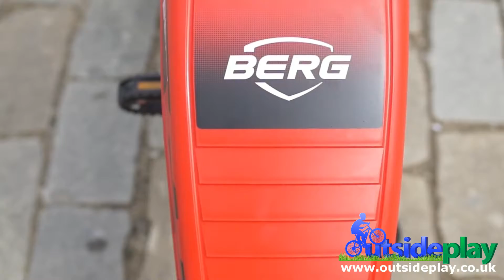Berg Pure, Rapid, Super | Outside Play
Go-karts are incredibly in demand right now and are ideal for kids looking for action-packed playtime. Our go-kart collection is packed full of the latest models for adults and kids alike from the leading brand, BERG. Go-karting is a fun family sport that allows children to learn key motor skills while they whizz around and improve their driving skills. Modern go-karts are incredibly safe and are packed full of safety features to ensure you have peace of mind as they go for a spin.

With go-karts for all ages available at Outside Play, kids can enjoy the thrill of racing friends on their own set of wheels while older riders can perfect their skills with sophisticated models ideal for drifts, slides and turns. As an official UK supplier of BERG go-karts, you can rest assured that the go-kart you choose offers unrivalled strength and quality. From the BERg pedal go-karts designed for infants all the way to the adult go-karts, each model has been designed for maximum enjoyment and safety.

If you’re ready to experience the exhilarating fun of go-karting, why not explore the full range of pedal go-karts at Outside Play today. For more must-have outdoor toys, don’t forget to take a look at our selection of quad bikes and ride-on toys.